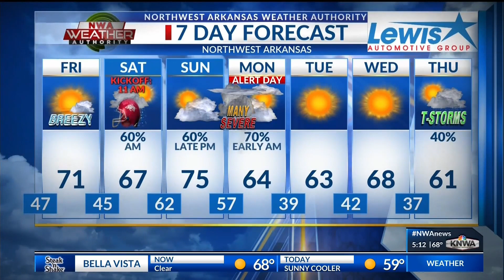Severe Weather Coverage Segments for Nexstar Severe Weather Webinar 2020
Here are several clips from severe weather coverage on KNWA & FOX24 during the 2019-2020 time frame.

1st Clip 00:00 – 02:30: Detailed storm track on tornado confirmed storm & live storm spotter video with radar included near the end of the clip. May 20-21, 2019

2nd Clip 02:31 – 03:05: “Alert Day” highlighted on the 7 day forecast. This was 4 days before the wicked night of Oct 20-21, 2019 and we were calling for severe weather before the SPC and other markets. We usually don’t put an ALERT DAY until we are certain it’s going to be rough.  We had a pretty strong feeling it was going to be rough and it was looking at the next 3 clips. from October 17, 2019

3rd Clip: 03:06 – 04:36: Night of Oct 21, tornado on WeatherBug camera from Siloam Springs. Great use of live cams with radar to give situational awareness. October 21, 2019

4th Clip: 04:37 – 06:19: More coverage of the radar and camera of a tornado in progress in Siloam Springs. Using camera to show weather conditions pointing to tornado potential. October 21, 2019

5th Clip: 06:20 – 07:26: Tornado on camera in Rogers using WeatherBug camera. Shows the importance of having a GOOD camera network to catch conditions like this. October 21, 2019

6th Clip: 07:27 – 08:09: Using radar to detect tornado debris at night in rugged terrain. Explanation of what CC (correlation coefficient) is and why it can show tornado debris. Always good to explain the science to educate when viewers are watching. January 10, 2020

7th Clip: 08:10 – 09:20: Street level mapping. So important to zoom down to city streets to show where tornado potential is highest. Making it hyper local with coverage… these were the exact areas that were impacted by the EF-2 tornado in the damage reports from Jan 10, 2020.

8th Clip: 09:21 – 09:48: By using a different radar program than WSI, we can differentiate tornado warnings that are radar indicated and radar confirmed. We change the look of the polygon to show this and I explain it. I wish WSI had it, but they STILL don’t and we take advantage of it in our market.  This radar program is far superior to the WSI radar products and is more detailed. January 10, 2020

9th Clip: 09:49 – 11:31: More street level mapping showing where the rotation is heading. Really important for the viewer to know where this is in relation to them, so we have mapping down to the city block. January 10, 2020